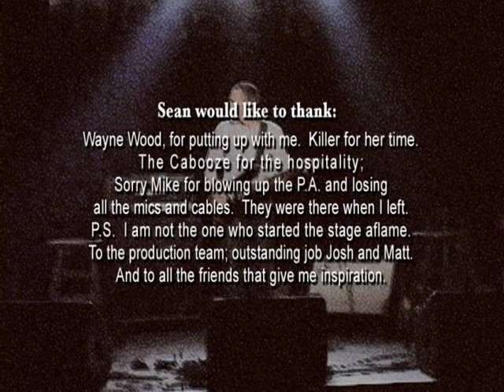MMI (Me Myself and I)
single musician wanted a video of himself in all three parts on stage at the same time.